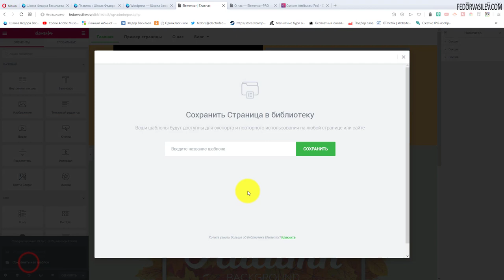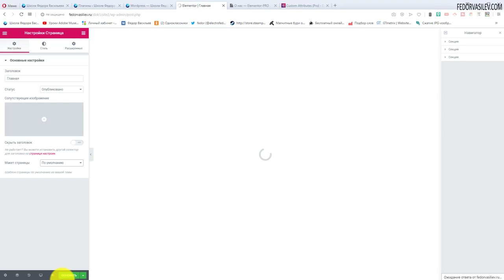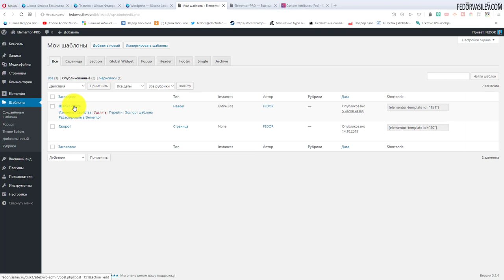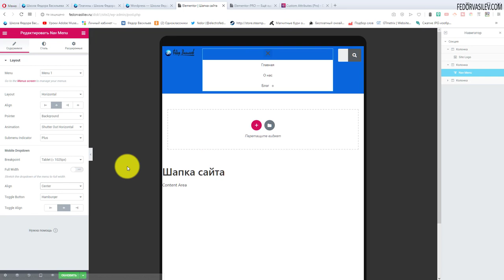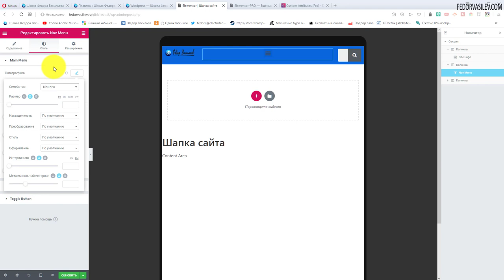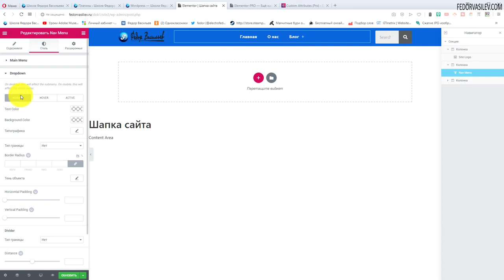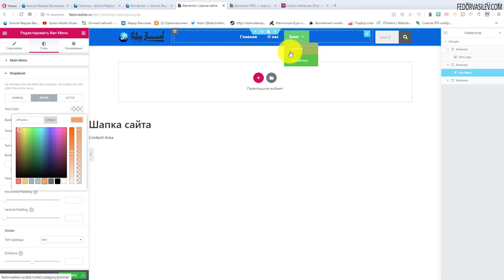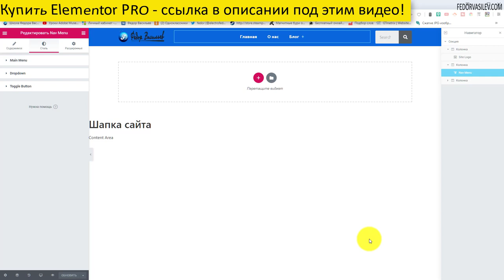Детальные настройки плагина «Меню» в Elementor PRO #13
В этом видео детально разберем настройки плагина «Меню».